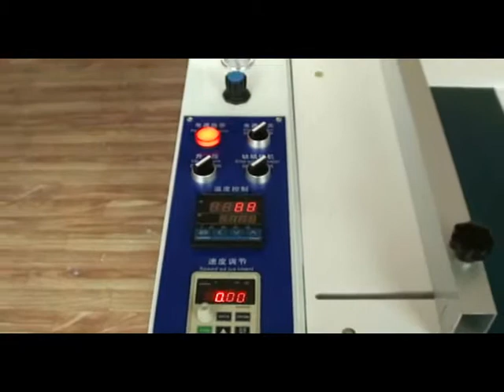Semiautomatic Laminating Machine